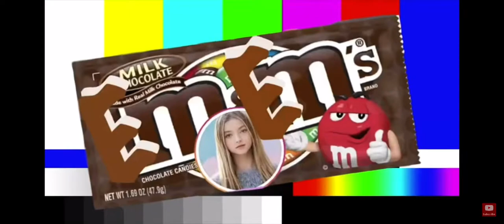Jentzen and emily being together is true love 💕